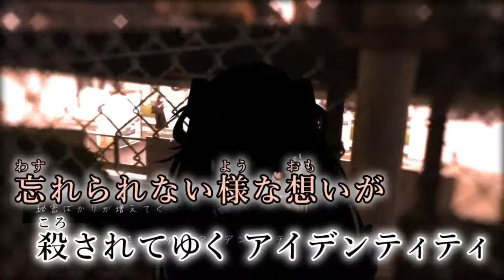【カラオケ】 + 【off vocal】[キー ＋5]